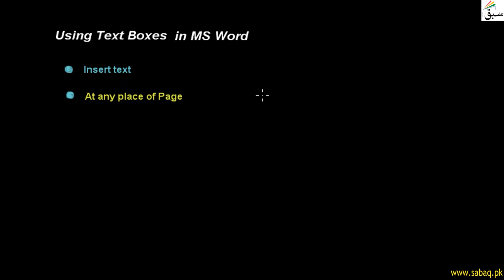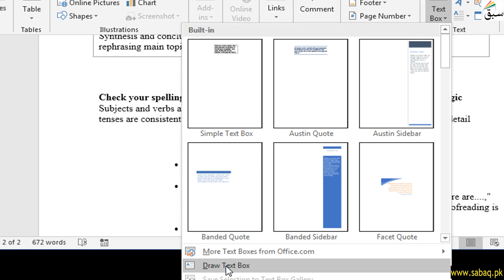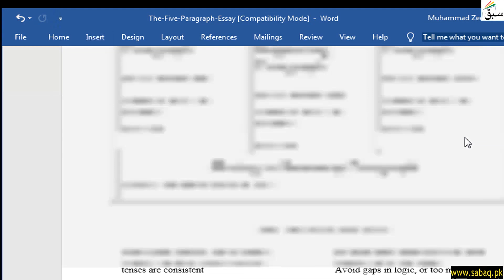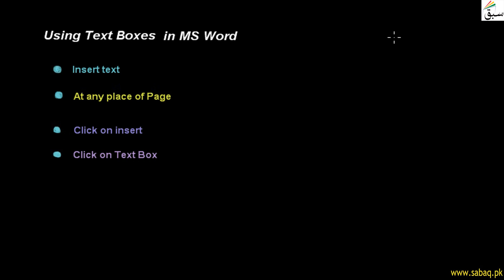Using Text Boxes, Computer Science Lecture | Sabaq.pk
This video is about: Using Text Boxes. Practice tests and free video lectures for Physics, Chemistry, Biology, Math’s, Computer Science, English & more subjects are also available at Sabaq.pk. So, subscribe to Sabaq.pk/Sabaq Foundation now and get high marks in your exams.

CLASSES WE COVER AT SABAQ.PK / SABAQ FOUNDATION:

1. KG
2. Class 1
3. Class 2
4. Class 3
5. Class 4
6. Class 5
7. Class 6
8. Class 7
9. Class 8
10. Class 9
11. Class 10
12. Class 11
13. Class 12
14. Class 13
15. Class 14
16. MCAT
17. ECAT
18. CSS

BOARDS WE COVER AT SABAQ.PK / SABAQ FOUNDATION:

1. FBISE
2. Sindh Board
3. KP Board
4. Balochistan Board
5. Cambridge

STUDY MATERIAL WE OFFER AT SABAQ.PK / SABAQ FOUNDATION:

1. Physics Lectures
2. Chemistry Lectures
3. Mathematics Lectures
4. Biology Lectures
5. English Lectures
6. General Science Lectures
7. Computer Science Lectures
8. General Math Lectures
9. Accounting Lectures
10. Statistics Lectures
11. Advance Accounting Lectures
12. Cost Accounting Lectures
13. Practice Tests
14. Physics Practical
15. Chemistry Practical